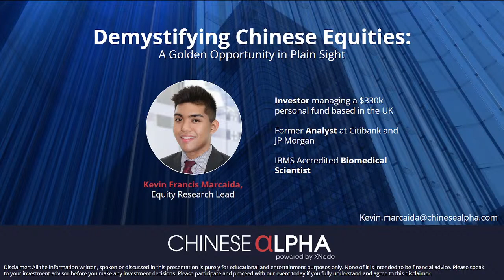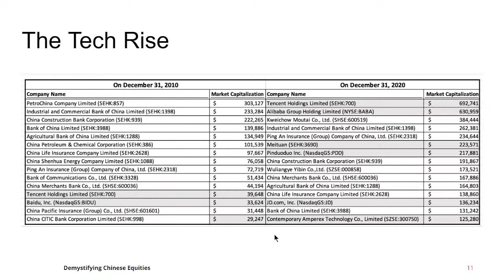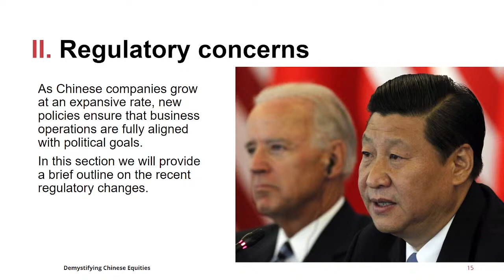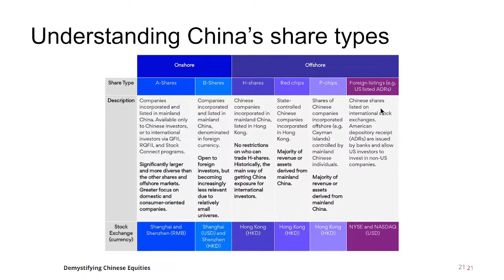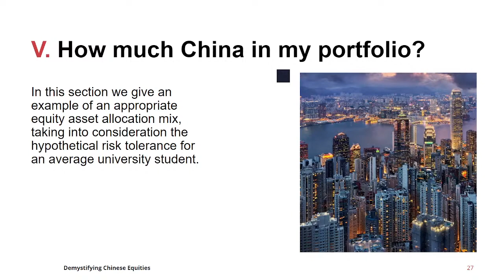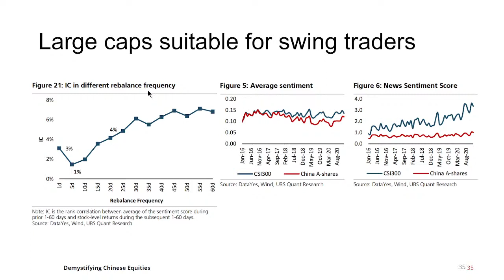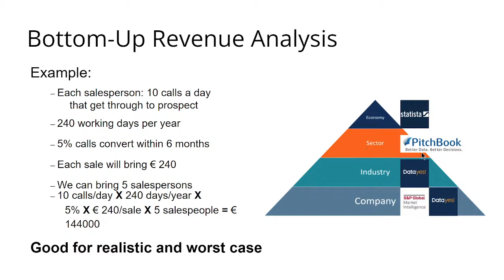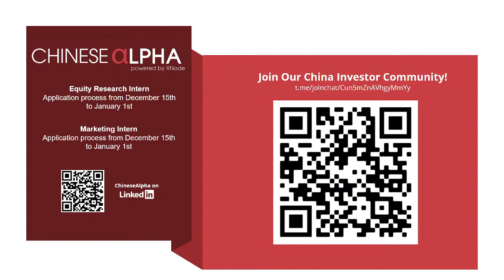Chinese Stocks - A Golden Opportunity in Plain Sight? University Lecture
Relax and watch this recorded session we held for our partners from the University of Manchester, University of Bristol, University of Essex, and the University of Loughborough.